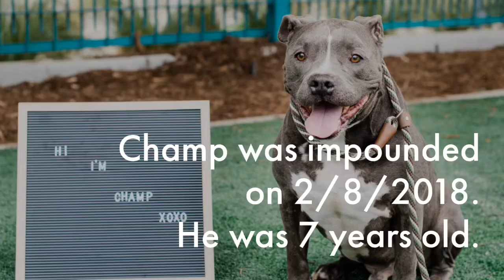Champ- East Valley Shelter